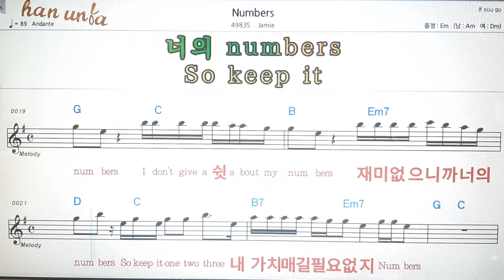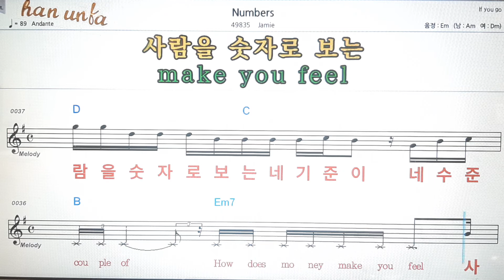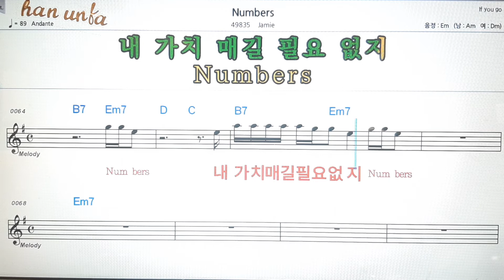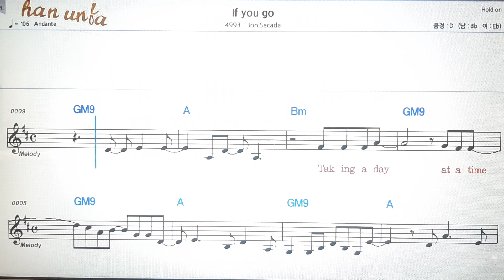Numbers/Jamie💕Karaoke*Sheet Music*Chord*MR💋노래방 반주*기타 코드 악보*가라오케